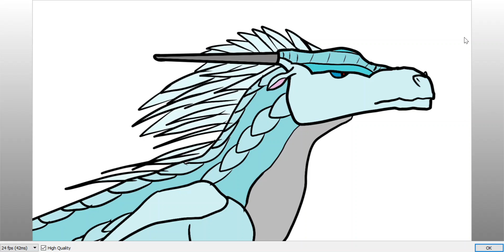Robotic Dragon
My new OC, Ice Core. Based off of a request someone made in a comment, that for some reason I cant see now, and im pretty sure my cousin commented it anyways.